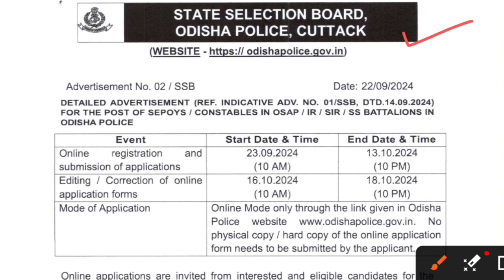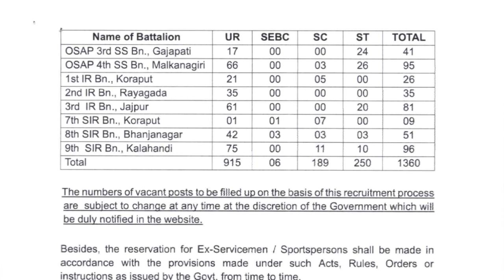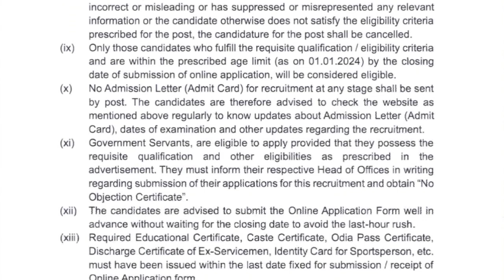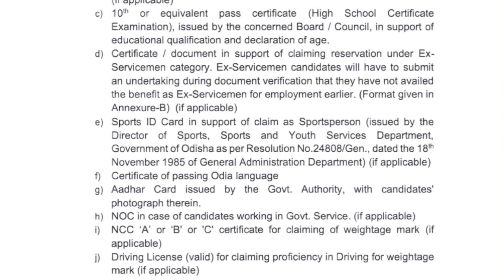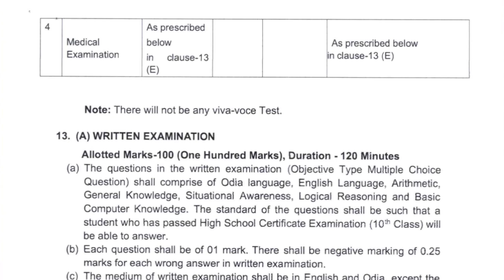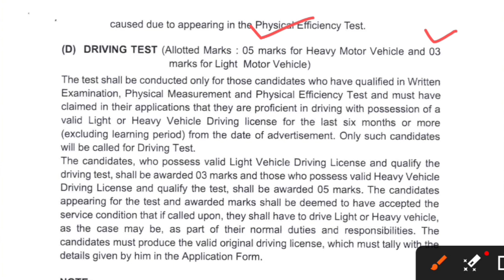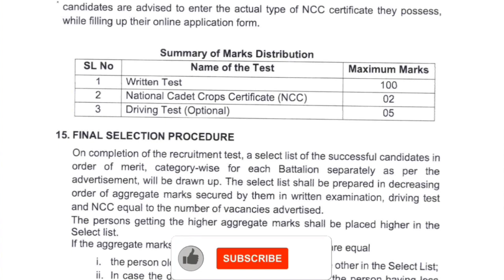ଆସିଗଲା ଓଡ଼ିଶା ପୋଲିସ Battalion ନିଯୁକ୍ତି | OASP IRB ନିଯୁକ୍ତି | Full Details